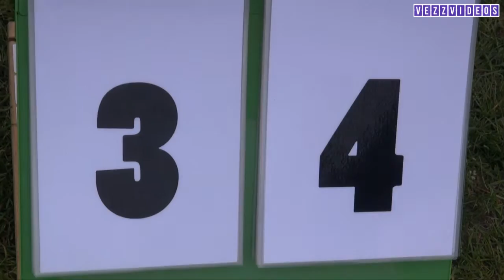Heidees vs Great Britain - Windmill 2016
Windmill 2016 Amsterdam Ultimate frisbee tournament
Heidees (GER) vs GB Open national team (FULL GAME)